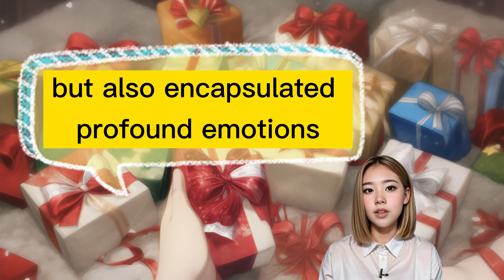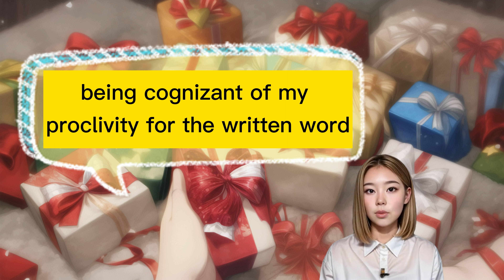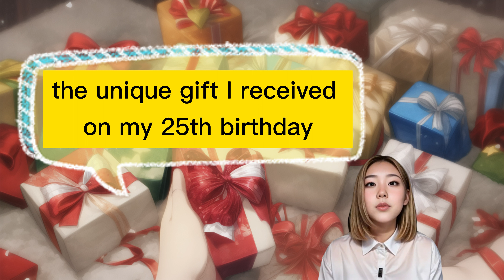Fostering Literary Dreams: A Meaningful Gift Explored - IELTS Speaking sample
In this insightful episode of IELTS by Girls, join us as we delve into the world of profound connections and intellectual nurturing. 🤝✨

Discover the heartwarming story behind a remarkable gift – a meticulously crafted leather journal – that transcends its material form. Explore how such a thoughtful gesture by a dear friend embodies the spirit of unwavering support and kindles the flames of creative aspirations. 📖🎨

Through eloquent narration and thoughtful analysis, we delve into the layers of symbolism embedded within this unique gift. Explore the confluence of craftsmanship and emotional depth, and witness how the journal becomes more than just a medium of expression.

Join us on a journey of gratitude and reflection, as we unravel the profound impact of this gift on intellectual growth and camaraderie. Don't miss this opportunity to explore the power of friendship and the remarkable ways in which it shapes our trajectories. 🌟📝

Let's celebrate the connections that nurture our dreams and aspirations. 💬👩‍🎓